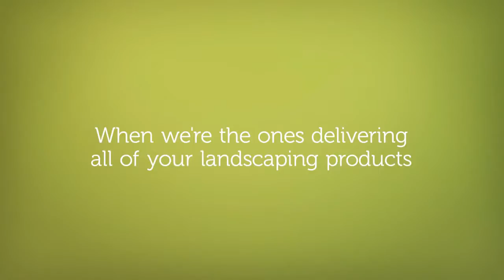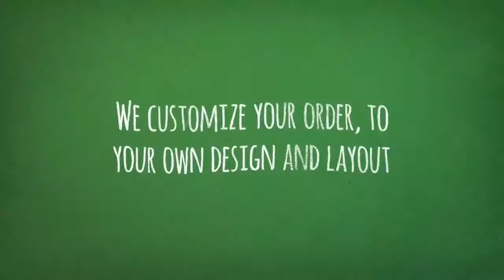Landscaping Supplies Morgan PA